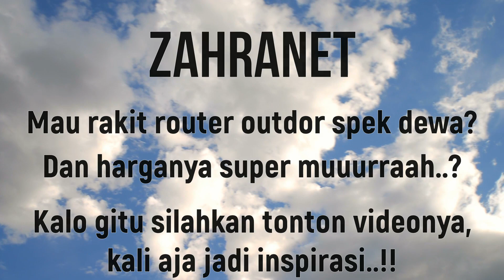Router dual band murah untuk modif outdoor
Kali ini saya mencoba keberuntungan lagi dengan membeli router2x bekas dengan harga miring.
mungkin kalian juga sependapat dengan saya bahwa jika router wifi yang harus di utamakan itu kualitas bagus dengan harga yang murah, mau tampilannya tidak bagus bahkan tanpa kesing sekalipun.
dengan alasan yang di nikmati kan wifinya bukan tampilannya hahaha.
Tapi ingat hati hati saat membeli router bekas seperti ini, pastikan cari toko yang setidaknya menjual kualitas bukan asal jual murah.
Jadi ikuti terus channel teknisi wifi ini untuk menemukan router apa saja yang lagi di jual murah di toko online karena kita sama2x pecinta router bekas hihihi.

Cara menjadi MEMBER channel youtube Teknisi Wifi..!!
Silahkan klick tombol GABUNG atau JOIN di bawah video
Keuntungan: mendapatkan VPN remote dan link download tanpa iklan